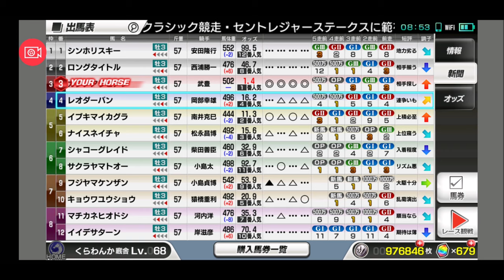【スタポケ 28-3】ダーレーアラビアン産駒：G1初勝利狙う 菊花賞【スターホースポケット ：競馬ゲーム 】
1992年の勝利馬レオダーバンをはじめ、イブキマイカグラ、フジヤマケンザンらが登場

【22】引退レース ヴィクトリアM ダイイチルビー＆ユキノサンライズと叩き合い：